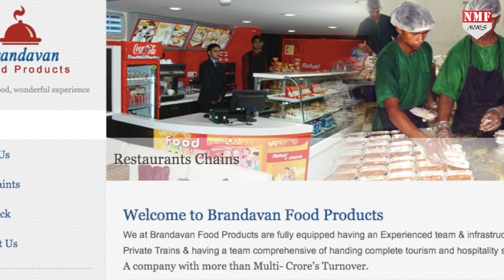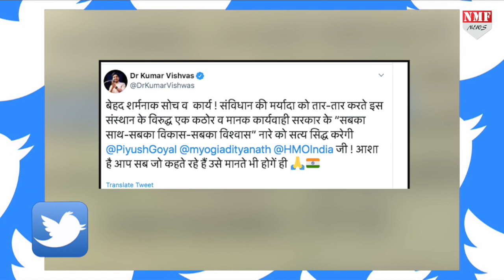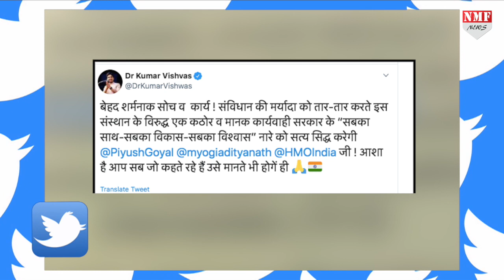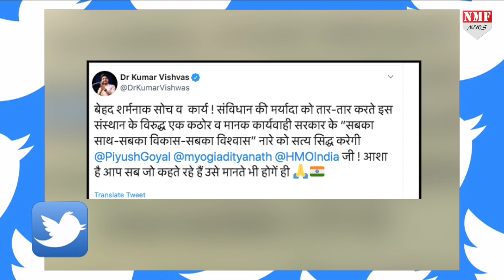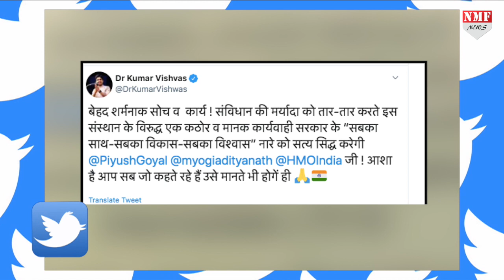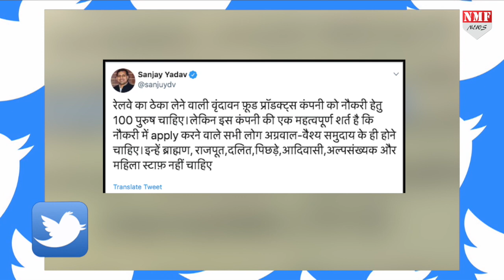Rail में खाना बेचने वाली कंपनी की सच्चाई जानकर भड़के कुमार विश्वास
जो कंपनी ट्रेन में आपको खाना खिलाती है उसकी ऐसी सच्चाई सामने आई है जिसे जानकर कुमार विश्वास की तरह आप भी भड़क जाएंगे !

Producer- Dheerendra
Editor- Aditi